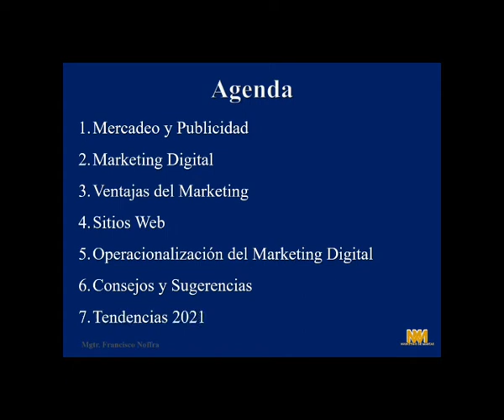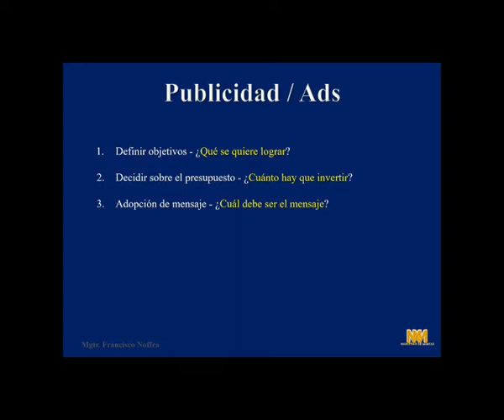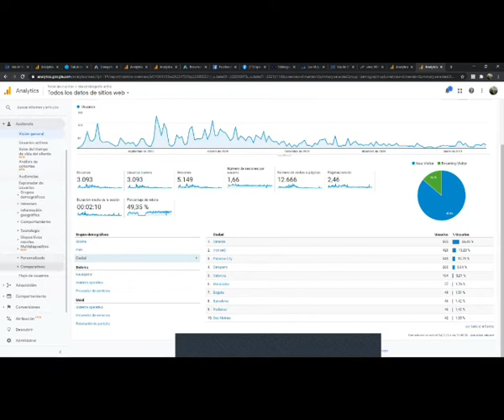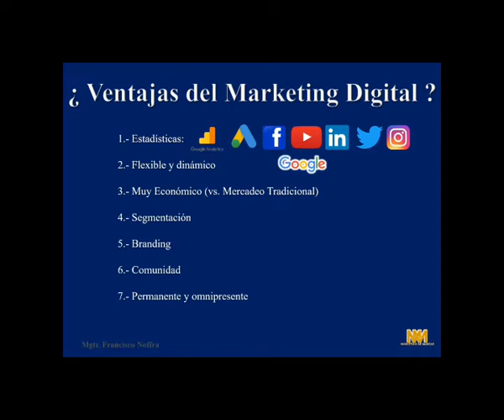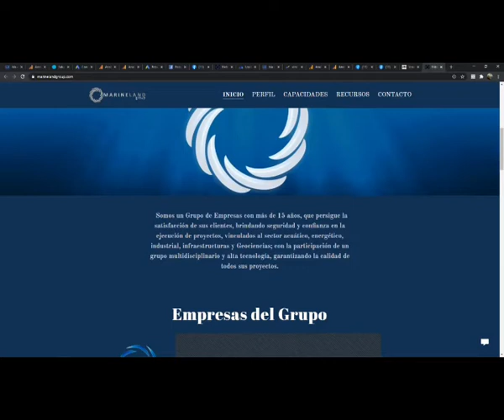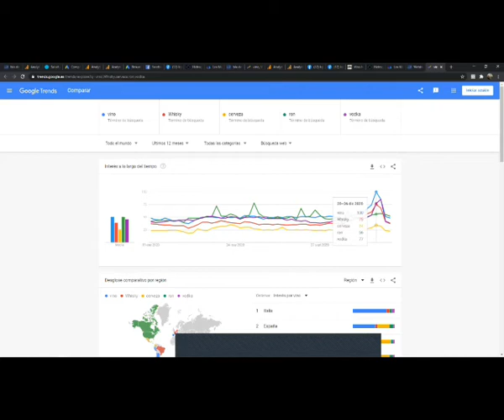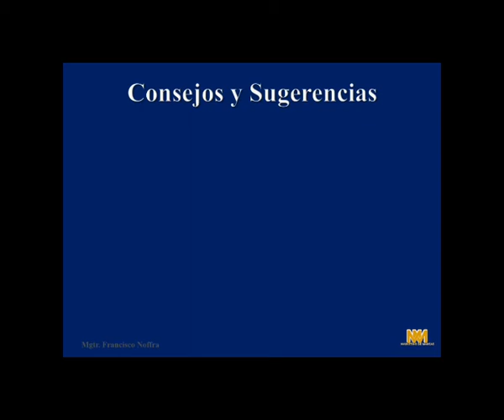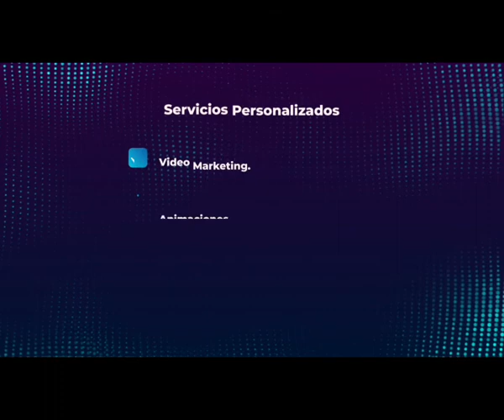Marketing Digital: Curso Básico 2021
Aprende los fundamentos del Marketing Digital como un Sistema Completo, este fue un Webinar destinado a explicar todos los elementos lo componen, los cuales debemos estar atentos a su existencia y funcionalidad.

Tu Agencia de Marketing Digital.